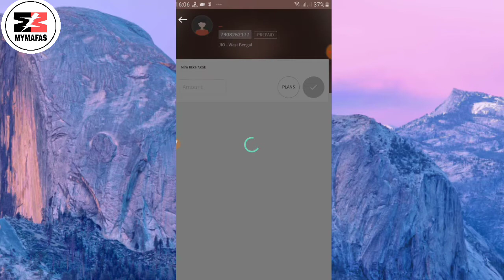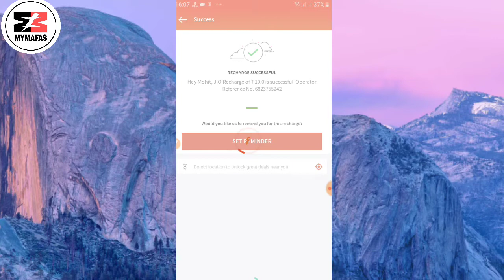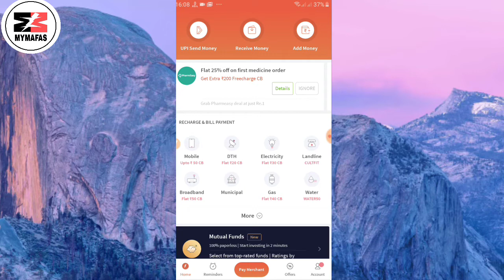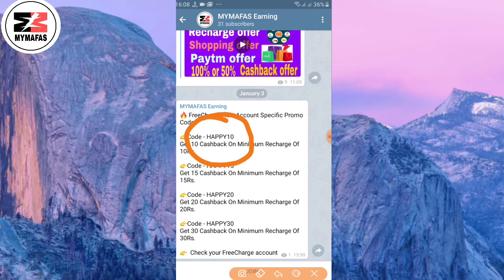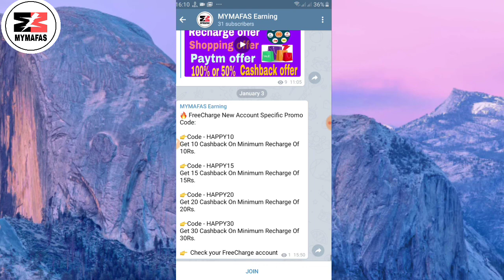FreeCharge new Promocode January 2020|FreeCharge all user Promocode | account specific Promocode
FreeCharge Promocode 👇

🔥 FreeCharge New Account Specific Promo Code:

👉Code - HAPPY10
Get 10 Cashback On Minimum Recharge Of 10Rs.

👉Code - HAPPY15
Get 15 Cashback On Minimum Recharge Of 15Rs.

👉Code - HAPPY20
Get 20 Cashback On Minimum Recharge Of 20Rs.

👉Code - HAPPY30
Get 30 Cashback On Minimum Recharge Of 30Rs.

👉  Check your FreeCharge account

Other earning related App

Referral code=KY9P7X

Per Refer 5Rs instantly Paytm